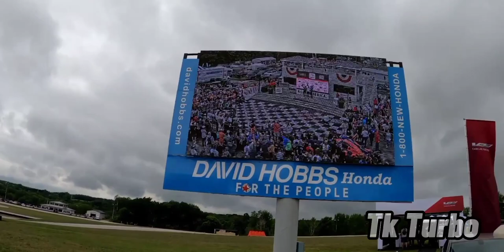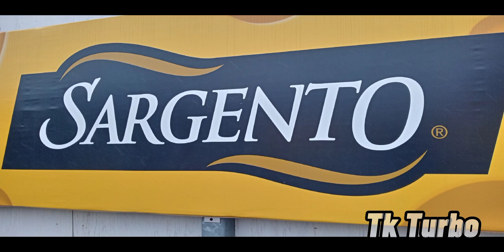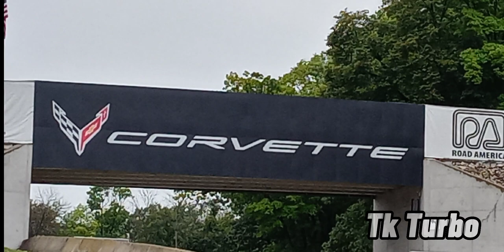Road America 8/7/2022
Dreams really come true. My first time ever attending a IMSA Weathertech Sports Car Racing event and to see two other racing events. Lamborghini Super Trofeo and Porsche Cup series. I really enjoy this experience and definitely looking forward to coming back in the future.

Elkhart Lake, WI